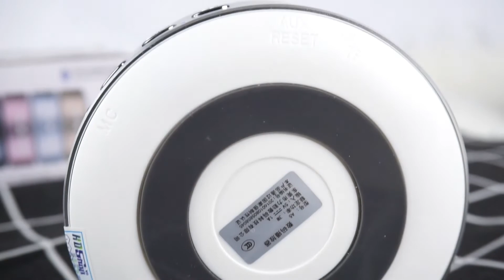Loa Di Động Bluetooth Keling A5